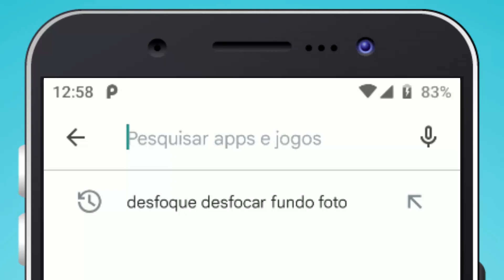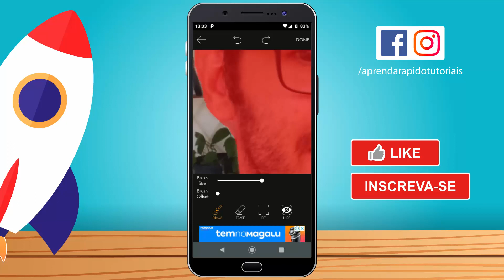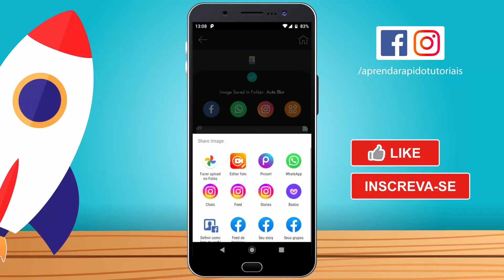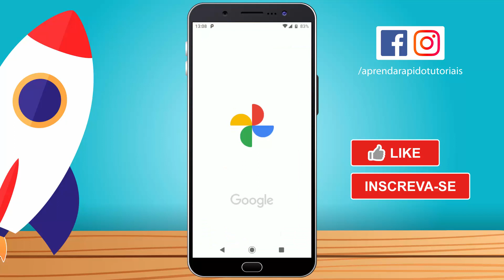Como DESFOCAR O FUNDO DA FOTO no Celular | MELHOR APP Para Desfocar Fundo de Foto